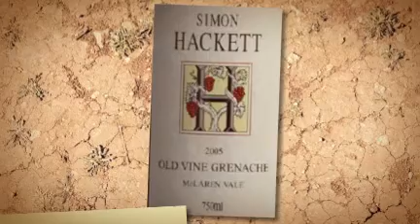Simon Hackett Wines available at Fareham Wine Cellar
Simon Hackett Wines is located in McLaren Vale. Winemaker Simon Hackett sources fruit from McLaren Vale,Barossa and Adelaide Hills from dry grown vineyards with ancient, gnarled vines. Yields are very small and his entire annual production rarely exceeds 10,000 cases. A superb small winery.

Simon Hackett wines are available in the UK from Fareham Wine Cellar